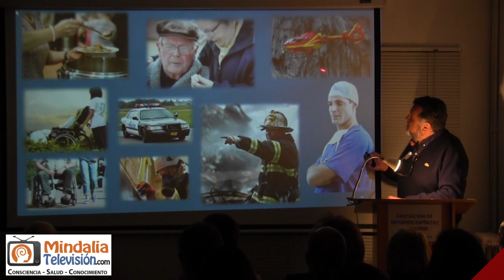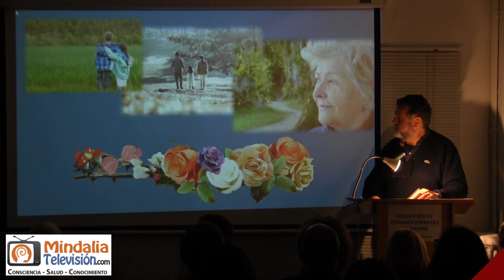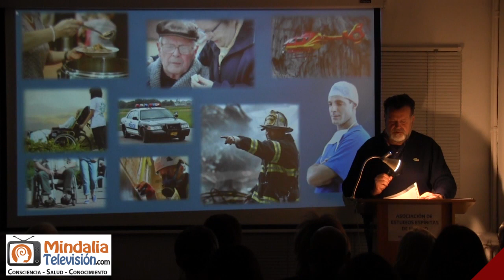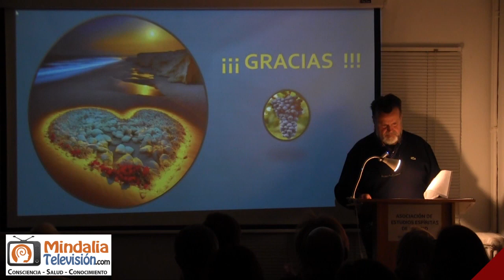No te preguntes el objetivo de tu vida, por Rafael Cárdenas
Consuelo para el alma en tiempos difíciles, por Rafael Cárdenas PARTE 1 de 2 que tuvo lugar en la Asociación de Estudios Espíritas de Madrid el 24 de febrero de 2023.